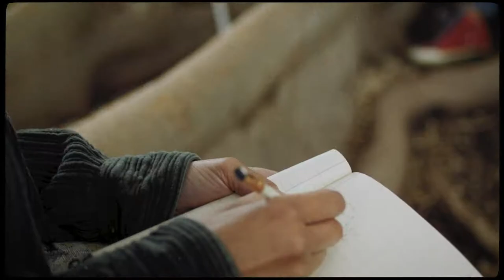Golden Goose | Back To Nature: Earth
BackToNature, a collection inspired by our deep connection with our Mother Earth. In this new chapter, we explore the Earth element. Discover it

Filmed by: Lorenzo Marzi
DOP: Alberto Girotto
Starring: Kaya Wilkins and Aljoscha Fabregas
Make up: Giulia Cigarini
Hair: Pierpaolo Lai